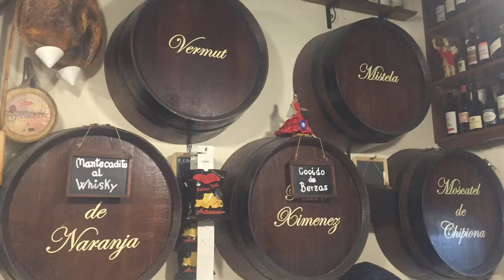Sevilla, Spain - October 2018